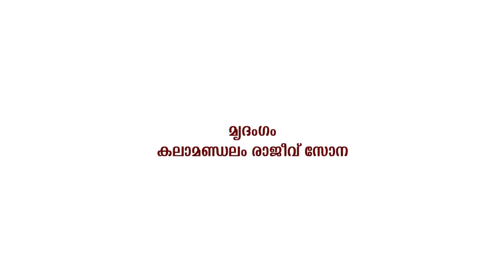SARGABHOOMIKA 09-09-2020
Ottan Thullal - Kalamandalam Sharmila P S and team